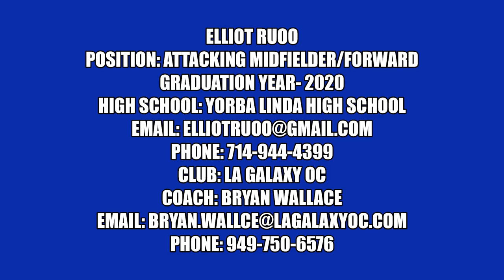Elliot Ruoo | Highlights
Elliot Ruoo Class of 2020 highlight video.   Elliot currently plays for OC Galaxy Premier with Coach Bryan Wallace.  He currently plays attacking mid-field.  This highlight was compiled mostly from Spring 2019 through week 2 of Fall 2019.  Born 2002